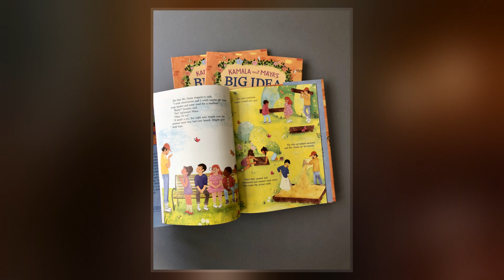Kamala And Maya's Big Idea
Kamala and Maya's Big Idea is a children's picture book written by Meena Harris and illustrated by Ana Ramírez González. The book was published in 2020 by Balzer + Bray and it was Harris' debut book as a children's author. The story is based on the childhood of Kamala and Maya Harris, the author's aunt and mother, respectively.